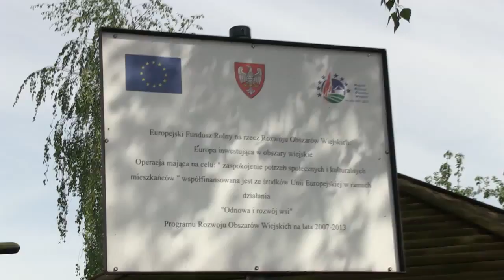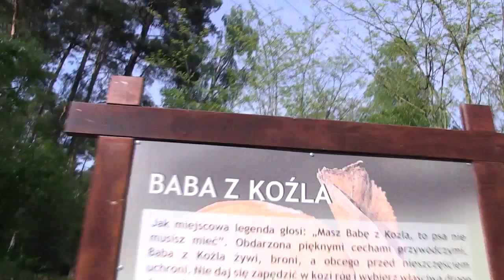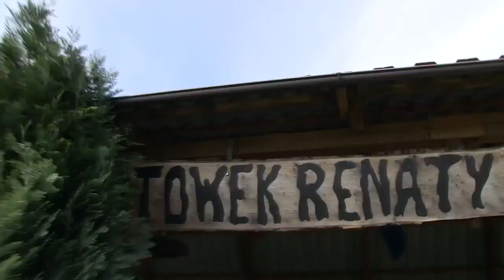Koźle wioska koźlaków WWT